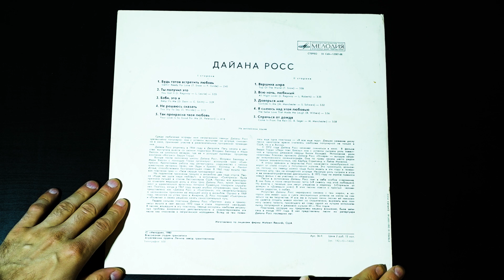Винил. Дайана Росс. 1979. Часть первая из трех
Трек-лист:
Сторона 1.
А1 Будь готов встретить любовь. Gettin' Ready For Love. (T. Show - F. Golde) - 00:46
А2 Ты получил это. You Got It. (J. Ragovoy - L. Laurie) - 03:32
А3 Бэби, это я. Baby It's Me. (D. Dann - C. Smith) - 07:31

1979, дата записи: 1977

Изготовлено по лицензии фирмы Motown Records, США

Среди любителей эстрады имя негритянской певицы Дайаны Росс чрезвычайно популярно: она с успехом выступает на эстраде, снимается в кино, принимает участие в развлекательных программах телевидения.
Дайана Росс родилась в 1944 году в Детройте. Петь начала в детстве: выступала вместе со своими подругами Флоренс Баллорд и Мери Уилсон с помощью Горди организуют вокальное трио «Сыо-дюсер компании «Motown» Берри Горди.
Вскоре после окончания школы Дайана Росс, Флоренс Баллорд и Мери Уилсон с помощью Горди организуют вокальное трио «Сью-примз». Кропотливая работа над репертуаром, содружество с такими известными авторами песен, как Эдди и Брайан Холланд и Ламонт Дозье, способствовали быстрорастущей славе. В 1962 году вышла первая пластинка трио — «Твое сердце принадлежит мне».
Но подлинное признание пришло к ансамблю два года спустя. Песня «Куда же ушла наша любовь?» в исполнении «Сьюпримз» была признана лучшей в списке бестселлеров США. Причем все единодушно отмечали ведущую роль в этом трио Дайаны Росс, яркий темперамент и удивительный артистизм которой буквально покорили слушателей. Поэтому, когда в 1967 году вышел альбом «Отражение», трио было представлено как «Дайана Росс и «Сьюпримз», что свидетельствовало о несомненном признании ее ведущей роли в ансамбле. Однако в 1969 году, несмотря на успех трио в Америке, Д. Росс покидает «Сьюпримз» и объявляет о своем решении начать самостоятельный путь.
Первая сольная пластинка Дайаны Росс «Протяни руку и прикоснись» вышла в свет весной 1970 года и стала подлинной сенсацией. В песнях, вошедших в эту пластинку, певица коснулась наиболее актуальных проблем американской действительности и охарактеризовала эти песни как «послание к негритянской молодежи». Вслед за тем появилась еще одна пластинка — «Я все еще жду». Давшая название диску песня некоторое время считалась наиболее популярной не только в США, но и в Англии.
С 1972 года Дайана Росс начинает сниматься в кино. В фильме Берри Горди «Леди поет блюзы» она с успехом сыграла роль известной в прошлом джазовой певицы Билли Холидей. Исполнение роли «королевы блюзов» принесло Дайане Росс «Оскара» — высшую награду американского кинематографа. Ока по праву заняла место рядом с такими знаменитостями, как Барбра Стрейзанд и Лайза Минелли.
К этому времени в творчестве Росс намечается своеобразный поворот от стиля «соул» к популярной музыке. Это произошло, возможно, потому, что певицу можно чаще было видеть в эти годы в телевизионных шоу, чем на концертной эстраде. Немалую роль сыграла в этом и ее кинематографическая деятельность. В 1975 году на экране появился новый фильм с ее участием — «Махагони».
Песни в исполнении Дайаны Росс таят в себе особое очарование. В них боль и тоска негритянских гетто («Я смеюсь над этой любовью»). Но вместе с печалью они несут утешение и надежду («Спрячься от дождя» и «Доверься мне»), В этих песнях поется о простых человеческих радостях, о любви.
Искусство Дайаны Росс неразрывно связано с тем миром, в котором она живет: шум и суета сенсационных успехов не могли не сказаться на ее творчестве. И все же в лучших своих песнях ей неизменно удается создать живой контакт со слушателями, выразить всю полноту своего таланта, принесшего ей славу одной из лучших исполнительниц популярной и джазовой музыки 60—70-х годов.
Пластинка, которую мы предлагаем вашему вниманию, была записана в конце 1977 года. В ней представлены песни из репертуара Дайаны Росс последних лет.